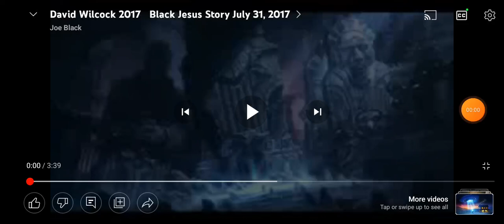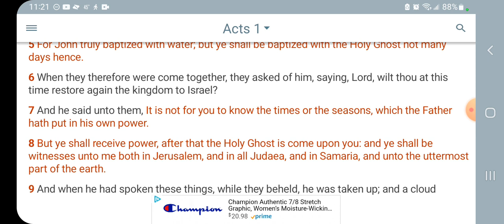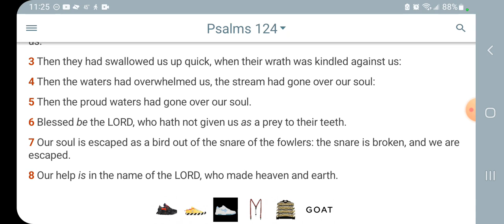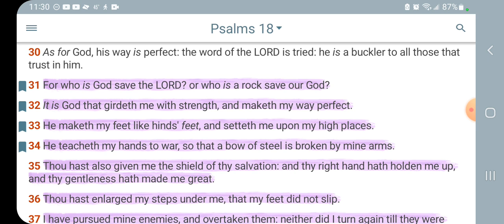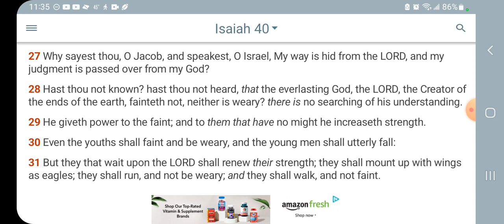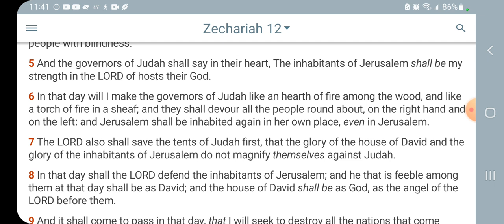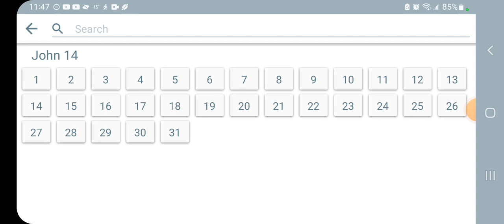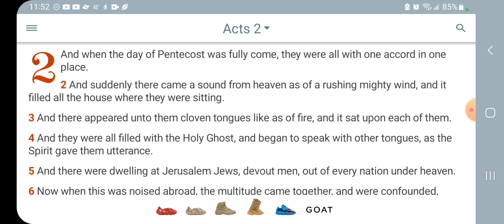Many more like me will come and you won't be able to stop them!!!!(144,000)